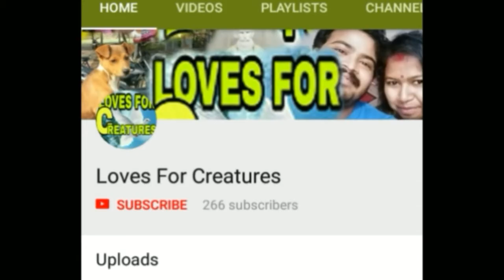সোমবারের গল্পের ঝুলি //ek choturdoshir rat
সোমবারের গল্পের ঝুলি..ajker jhuli r 1 st golpo Krishnendu Mukhopadhyay er lekha ek choturdosir rat..

👉আমাদের পৃথিবীতে অনেক রহস্য লুকিয়ে আছে সেই সব জানা-অজানা ইন্টারেস্টিং ফ্যাক্ট সম্বন্ধে জানতে নিচের লিঙ্কে ক্লিক করুন ⤵️